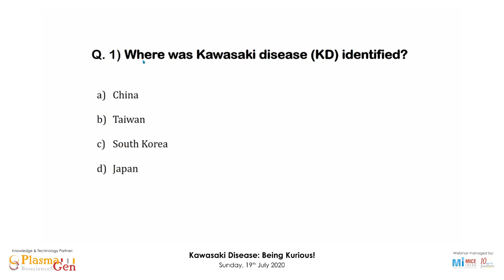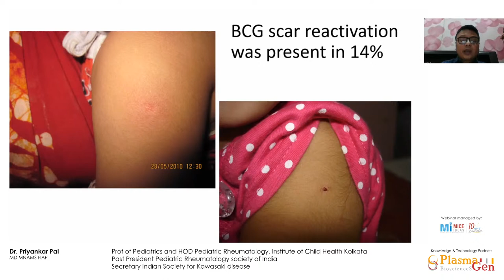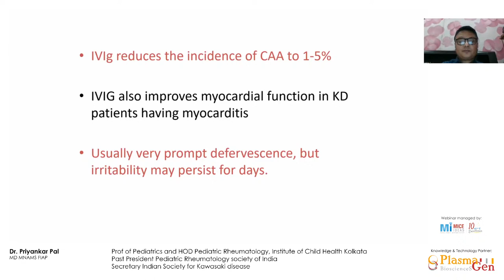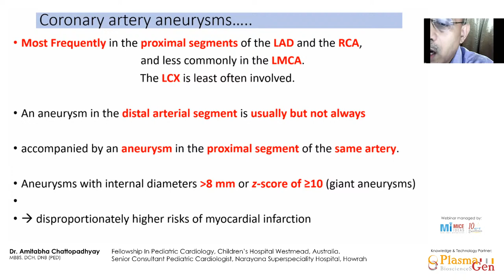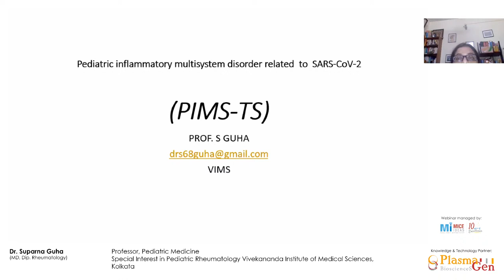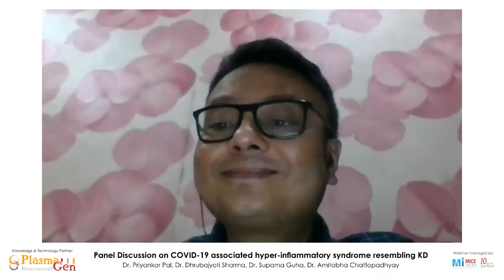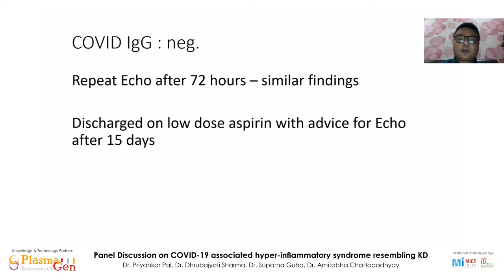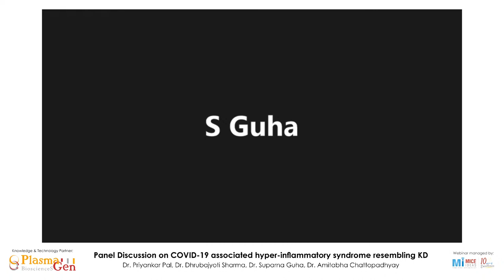Kawasaki Disease: Being Kurious!